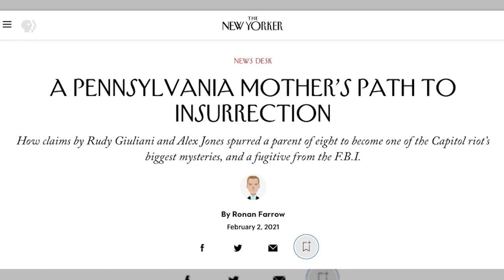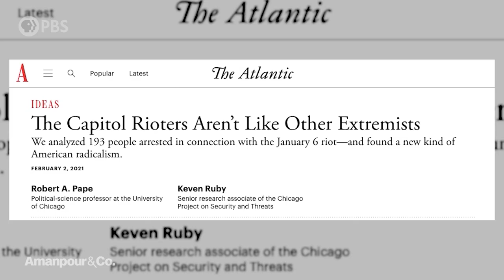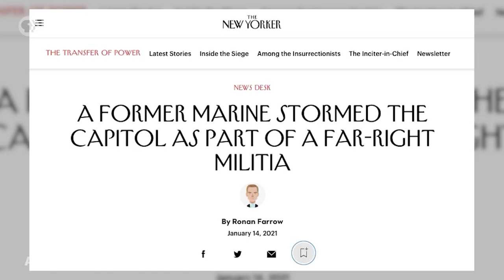Ronan Farrow: Who Were the Rioters on Jan. 6th? | Amanpour and Company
In the Trump impeachment trial, a key element of the prosecution's case is a dramatic video taken at the Capitol during the insurrection. Who were the actual faces in the crowd? Ronan Farrow has profiled three different rioters to learn more about their backgrounds. All three have been arrested and now face criminal charges. One made threats on Farrow's life. Michel Martin speaks with the reporter about his investigation.